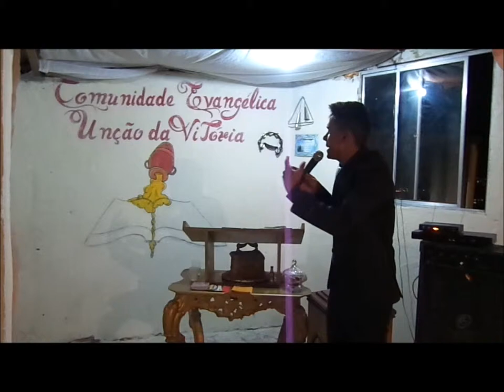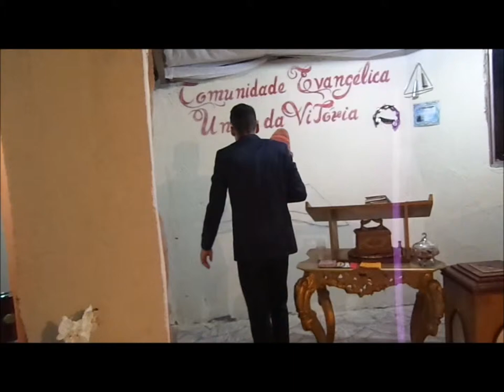Comunide Unção da Vitoria.... 22 Fevereiro 2019 - Alto Vera Cruz - B.H - M.G - Palavra 02